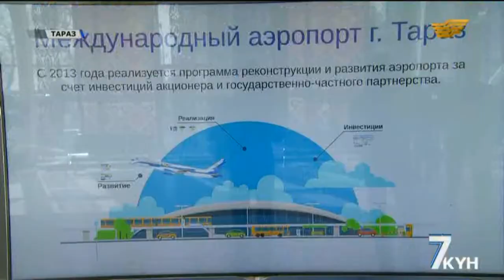1 Нурсултан Назарбаев на праздновании 550-летия Казахского ханства в Таразе